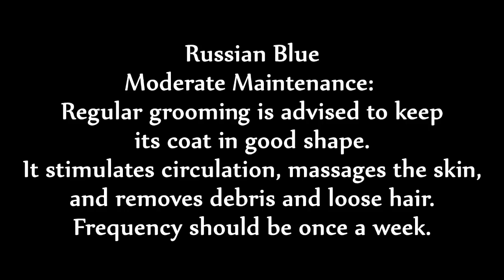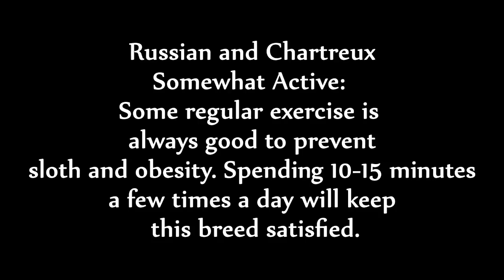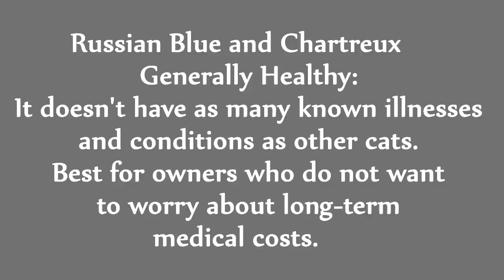Russian Blue vs Chartreux - Difference Explained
Is the Russian Blue or Chartreux the Right Breed for you?

The Russian Blue is a cat breed that comes in colors varying from a bar of light shimmering silver to a darker, slate grey. Some can almost look blue, like Zeus. They develop close bonds with their owners and are sought out as pets due to their personalities, beauty, and coat. It is their short, dense coat which has been the hallmark of the Russian breed for more than a century.

The Chartreux is a rare breed of domestic cat from France and is recognized by several registries around the world. It is not currently recognized by the GCCF in the UK, ostensibly for being too similar to the British Shorthair and Russian Blue one of whose colors is a similar blue-grey.

WANT TO SEE YOUR CAT IN OUR VIDEOS? 🐱‍👤🐱‍🚀